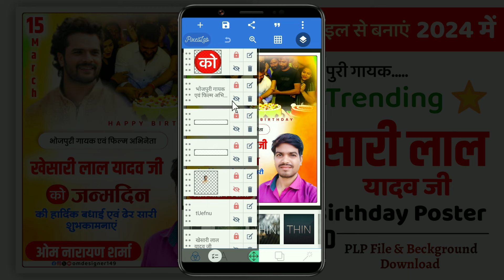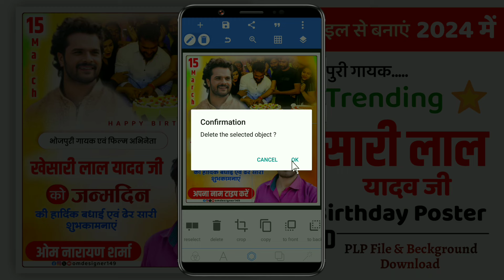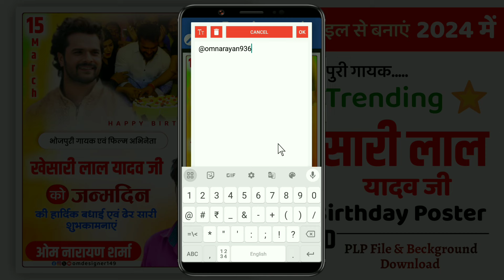khesari lal birthday poster | khesari Lal Yadav birthday poster Kaise banaen | happy birthday poster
Queries solved :-

Khesari Lal Yadav ji ke birthday per poster Kaise banaen
happy birthday ka poster kaise banaen
happy birthday poster
Birthday poster Kaise banaen mobile se

खेसारी लाल यादव बर्थडे पोस्टर कैसे बनाएं

Khesari lal birthday poster